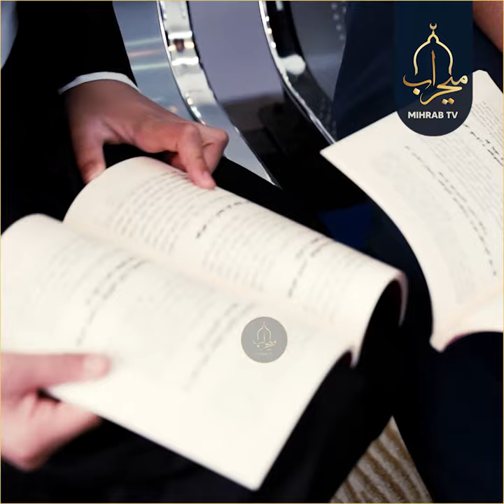شێوازی وانەکانەوتنەوە لە حوجرەی گه‌یلانی - پێنجوێن